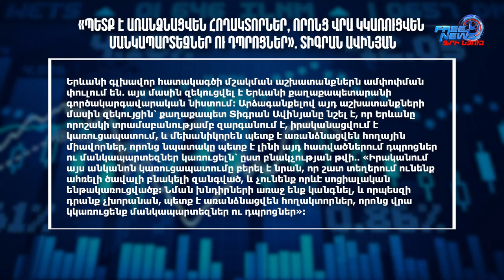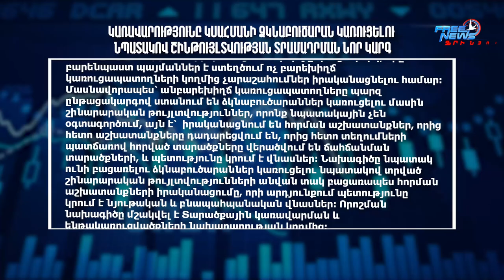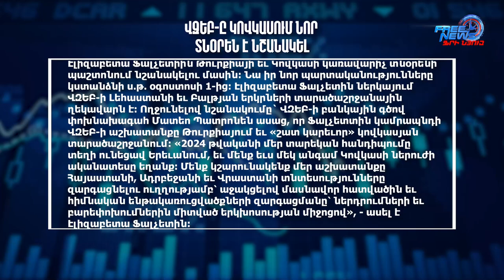Տարադրամի փոխարժեքը. 19.06.2024